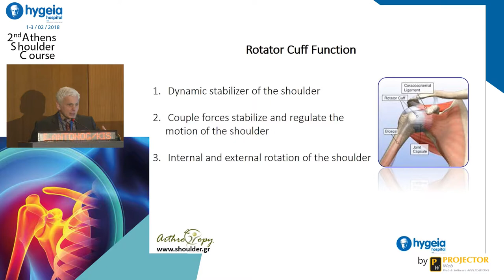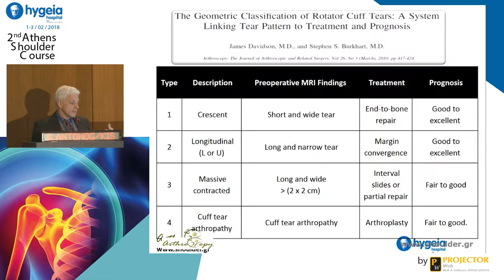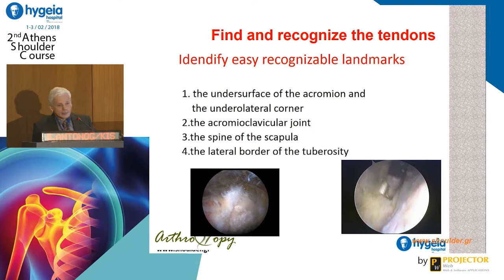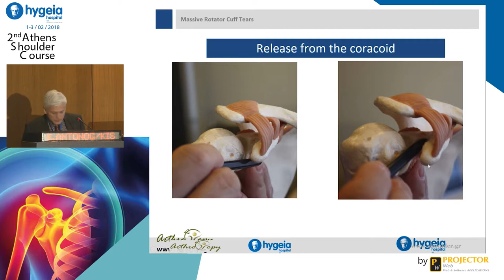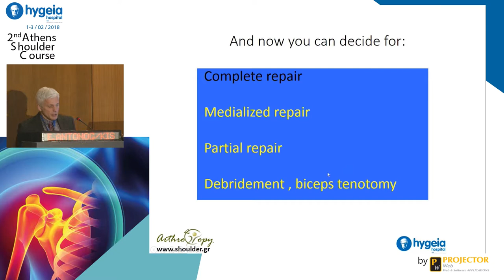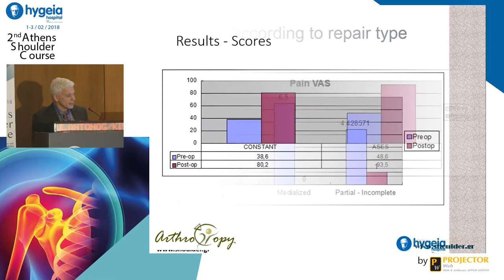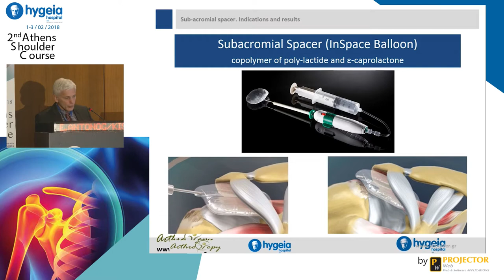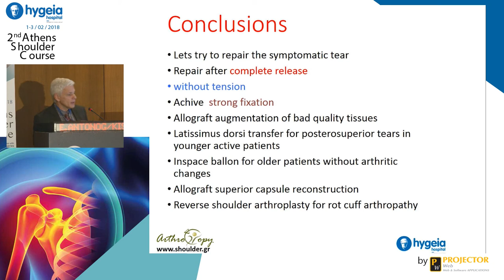Tips for Arthroscopic RC Repair of Massive Cuff Tears - E. Antonogiannakis | Όμιλος Υγεία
Ημερίδα:  2nd Athens Shoulder Course
Ομιλητής: Emmanouil Antonogiannakis, MD, Orthopaedic Surgeon, Director of 3rd Orthopaedic Department, Hygeia Hospital, Athens, Greece.